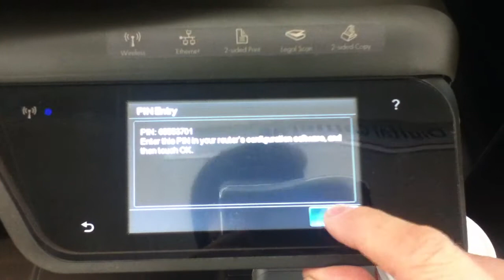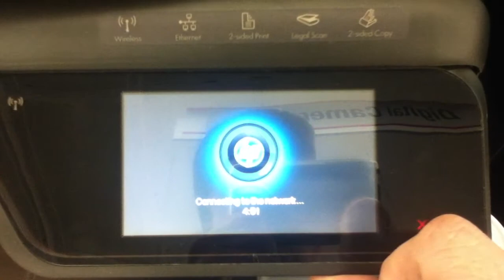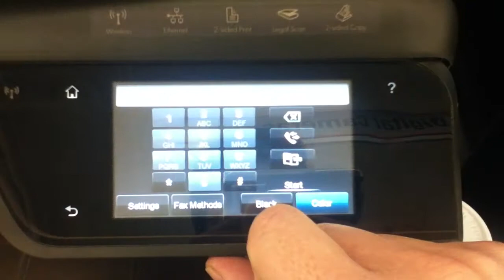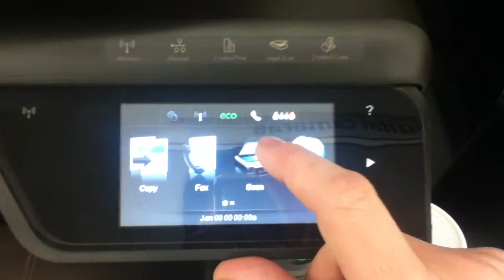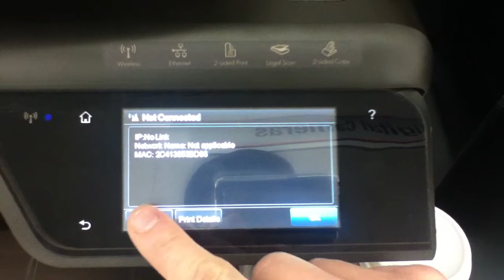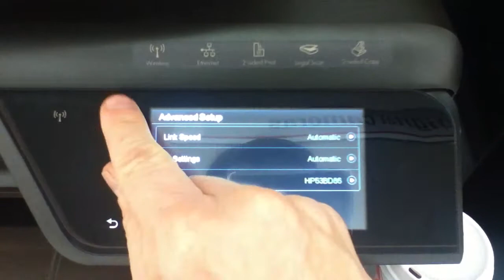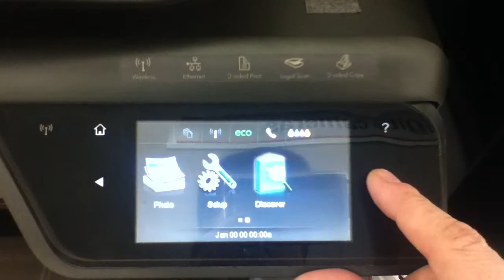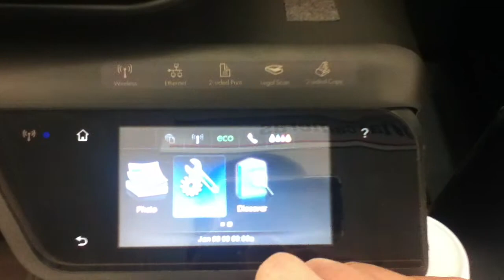HP Officejet Pro 8600 UI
Playing with the HP touch UI.  4.3" touchscreen.  Neat stuff!